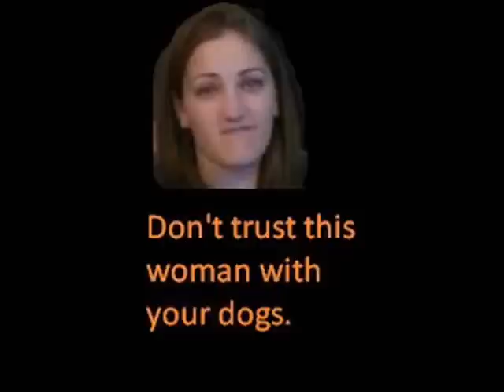Ruddadog Tribute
Tribute to the brave Ruddadog! May this incident never be forgotten!

Thank you to the VGA community for the art work if please message me and I'll add your name here for credit.